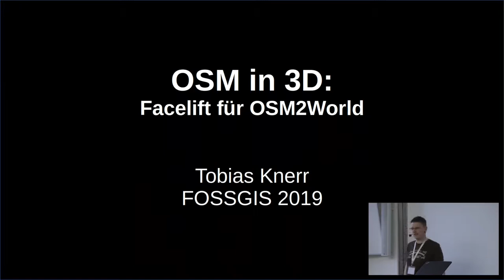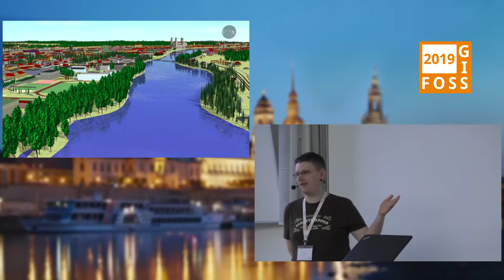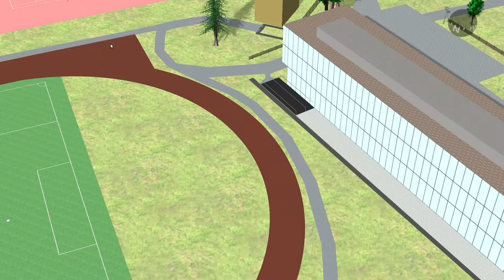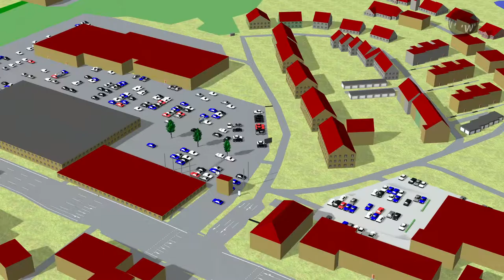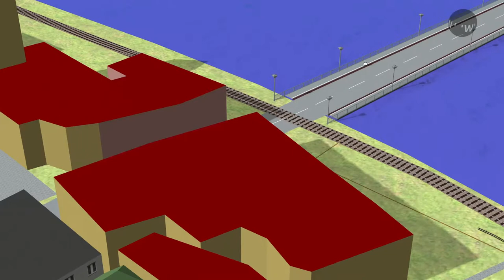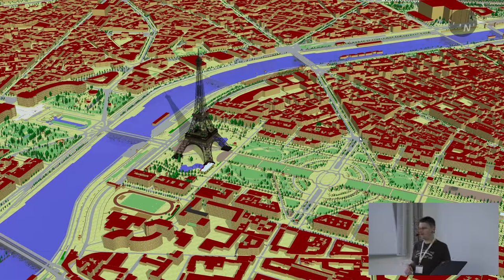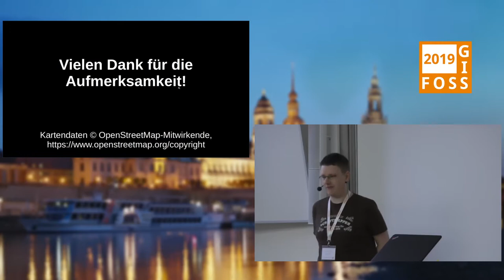2019 - OSM in 3D: Facelift für OSM2World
OSM2World ermöglicht die Erzeugung von 3D-Modellen aus OpenStreetMap-Daten. Dank moderner Webtechnologien ist es jetzt auch komfortabel im Browser nutzbar.

Die freie 3D-Rendering-Software OSM2World setzt auf OpenStreetMap-Daten, um eine realitätsnahe 3D-Darstellung der Welt zu erschaffen. Schon seit 2012‎ existiert auch ein webbasiertes Frontend, mit dem Nutzer einen Blick auf die 3D-Welt werfen können, ohne die Rendering-Software selbst installieren und einrichten zu müssen. Die zugrundeliegende Technologie ist allerdings in die Jahre gekommen. Fokus des Vortrags sind die Arbeiten an einem Nachfolger für das OSM2World-Frontend, der die bisher bestehenden Einschränkungen löst.

Tobias Knerr